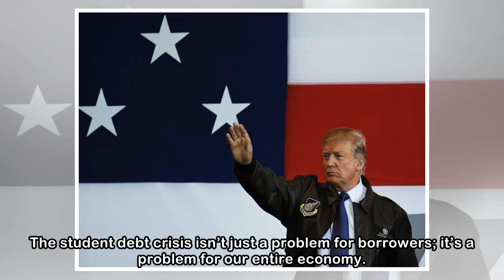Opinion | Student debt hurts the whole economy. Trump just made it worse.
Get the Think newsletter. The student debt burden in America is a slow-moving crisis for millennials and Gen Z, as they continue to mortgage their futures to obtain an increasingly necessary college d...